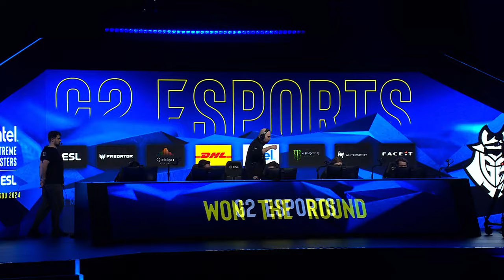MOUZ vs. G2 - Map 2 [Ancient] - IEM Chengdu 2024 - Semifinal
IEM Chengdu 2024

Chapters:
00:00:00 Round 1
00:01:28 Round 2 | huNter- multikill 3
00:03:00 Round 3
00:05:54 Round 4 | NiKo multikill 3
00:08:51 Round 5 | HooXi multikill 3
00:10:24 Round 6
00:11:55 Round 7
00:13:35 Round 8
00:15:53 Round 9
00:17:37 Round 10
00:20:10 Round 11 | xertioN multikill 3
00:22:03 Round 12
00:24:45 Round 13
00:26:22 Round 14
00:27:27 Round 15
00:30:10 Round 16
00:31:54 Round 17 | Jimpphat multikill 3
00:33:56 Round 18 | de_ancient | Round 18
00:35:55 Round 19 | Team Highlight
00:38:09 Round 20 | de_ancient | Round 20